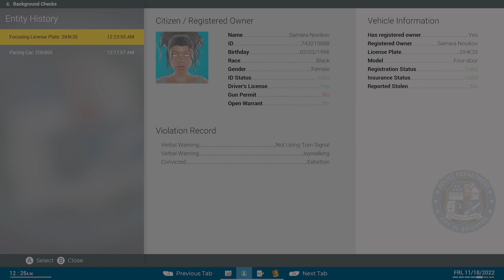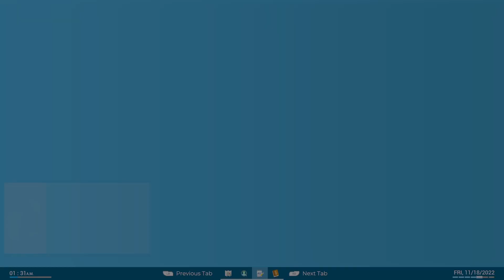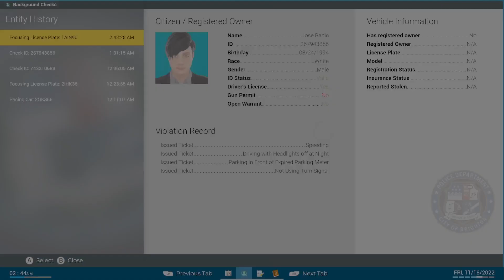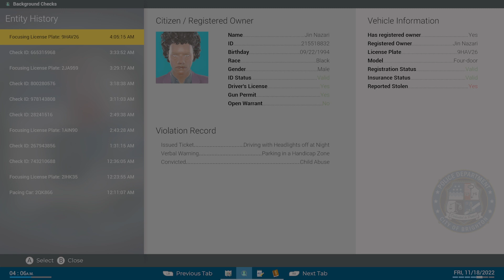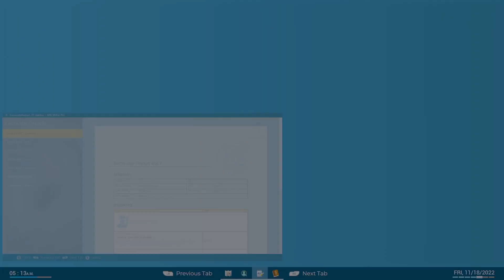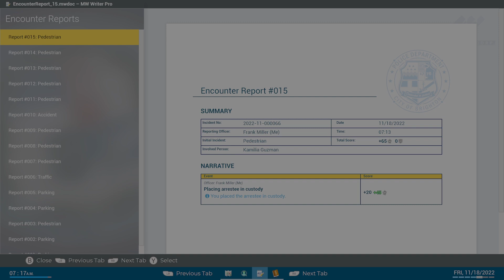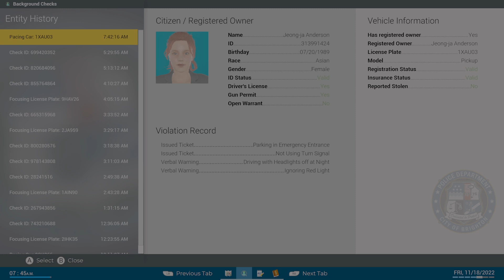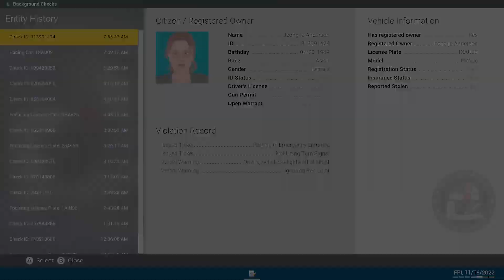One traffic stop yields 5 arrests In Police Simulator:Patrol Officers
I am MJWCOM Your Host!
I know its not LSPD:FR however this game still holds a special place in my heart